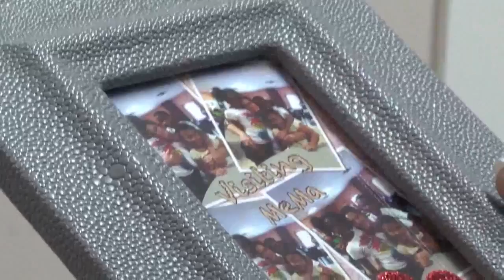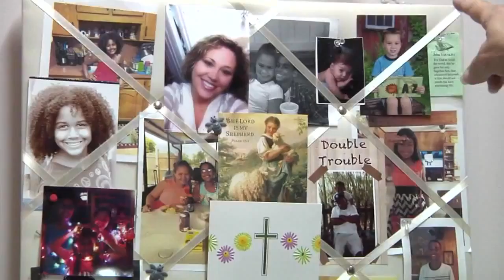LifeBuilders addiction recovery program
VIDEO: Dozens of people are getting a second chance at life after completing the LifeBuilders addiction recovery program at the City Rescue Mission. One woman explains how this program changed her life.